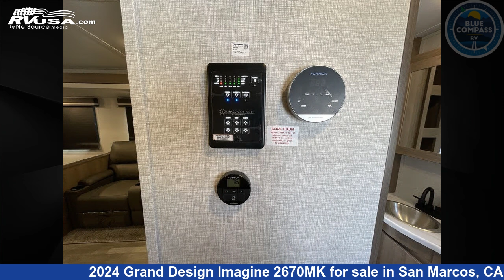Spectacular 2024 Grand Design Imagine Travel Trailer RV For Sale in San Marcos, CA | RVUSA.com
This 2024 Grand Design Imagine 2670MK is a Travel Trailer RV. It is located in San Marcos, CA 92069 and is offered for sale by Blue Compass RV San Marcos. This New Grand Design Is 32' 0" in length and features sleeps 5, Slideout, and 45 gal fresh water capacity. The floorplan layout of this Travel Trailer features Front Bedroom, Kitchen Island, Outdoor Kitchen.

Blue Compass RV San Marcos is a dealer for brands like: Coachmen, DRV, Eclipse, Falcon, Fleetwood, Forest River, Grand Design, Keystone, Leisure Travel, Newmar, Thor Motor Coach, Winnebago and offers the following rv services: Parts/Accessories, Service. They stock rv types such as: Class A, Class B, Class C, Fifth Wheel, Toy Hauler, Travel Trailer. For more information and pricing on this unit, To see all units available for sale by Blue Compass RV San Marcos,